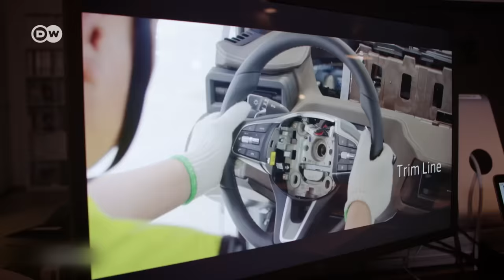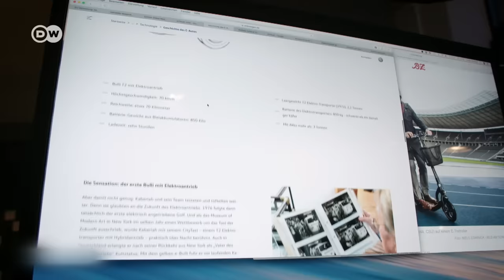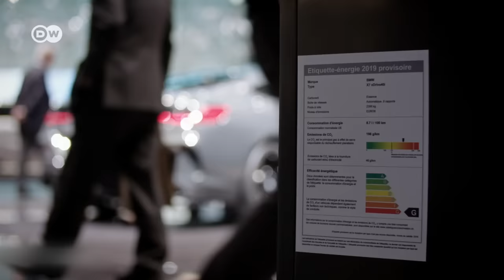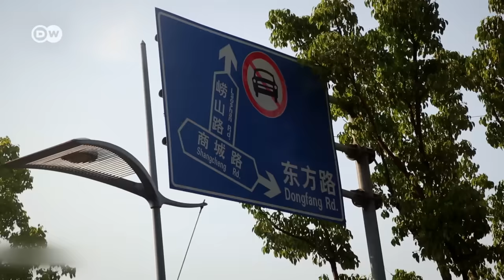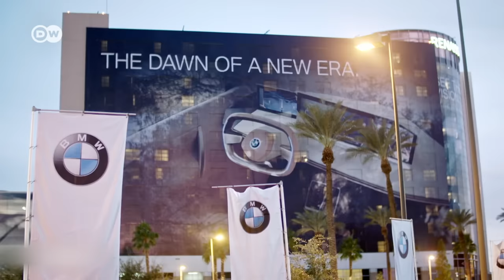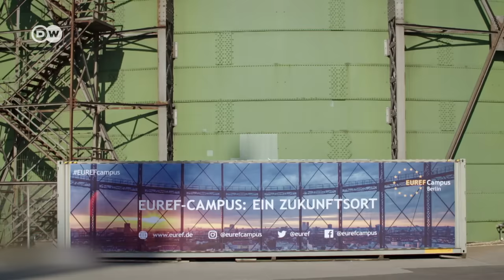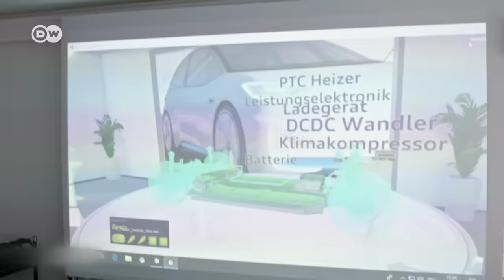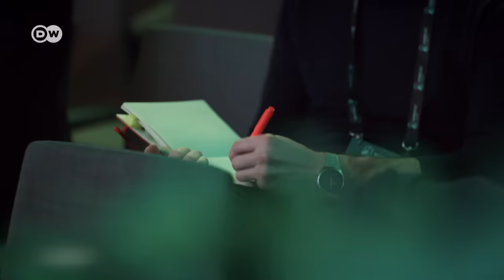وثائقي | صناعة السيارات الألمانية في حالة انهيار | وثائقية دي دبليو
تحولت صناعة السيارات في ألمانيا من الريادة في الابتكار إلى التبعية.
التقدم في مجال النقل الكهربائي بطيء ومتأخر جداً. هذا لا يمكن أن يكون جيداً لأن السوق العالمية حسمت قرارها منذ مدة طويلة.

يعمل 65 بالمئة من إجمالي السيارات الجديدة في النرويج إما بمحركات كهربائية أو بمحركات هجينة. بينما في ألمانيا لا تزيد النسبة عن سبعة بالمئة. النرويجيون رأوا فرصة في هذا التحول: فهم يريدون أن يكونوا في الطليعة فيما يخص التقنيات الجديدة والبنية التحتية لشحن البطاريات. السيارة الكهربائية رخيصة في النرويج بسبب إلغاء الضرائب عليها. قيادتها مريحة بسبب السماح لها باستخدام حارة الحافلات. وهي عملية بسبب توفر مآخذ شحن كافية في العديد من مرائب السيارات. الصين صاحبة سوق السيارات الضخمة تريد مستقبلاً أن يكون ربع سياراتها الجديدة يسير بالكهرباء. هناك نقطة تحول تحدث في عالم السيارات.

لماذا لا يقوم المختصون بصناعة السيارات في ألمانيا بكل ما بوسعهم لتبقى ألمانيا قادرة على المنافسة في المستقبل أيضاً؟ الرئيس التنفيذي السابق لشركة أوبل كارل توماس نويمان يشرح قائلاً: عندما يحقق المرء نجاحاً، يكون من الصعب عليه تحطيم هذا النجاح لخلق شيء جديد. لذا يجب تطوير موقف مغاير. سيكون هناك إلغاء وظائف عمل، ولكن سيتم خلق وظائف عمل جديدة." المسؤول أيضاً عن هذا الأمر هو السياسيون الذين نأوا بأنفسهم عن التغيير لفترة طويلة. وهم غير قادرين الآن على تقديم إرشادات توجيهية أو أفكار. الأمر يتعلق بملايين الوظائف، التي يرى الخبراء أنها بطبيعة الحال لن تبقى دائمة في عالم السيارات القديم. أوفه كارتنر رئيس لجنة الخبراء الاتحادية للبحوث والابتكارات يحذر: " السعي للمحافظة على الوظائف بأي ثمن في المجالات التي أرى أن السوق العالمية حسمت قرارها فيها سيكون أكبر خطأ يمكن أن يرتكبه المرء. في السوق العالمية تحدد المسار منذ مدة طويلة. العالم أصبح جاهزاً لتقنيات التنقل الجيدة. فهل هذا هو أيضاً حال شركات السيارات الألمانية؟

ــــــ
 دعوة للحوار لدى دي دبليو: